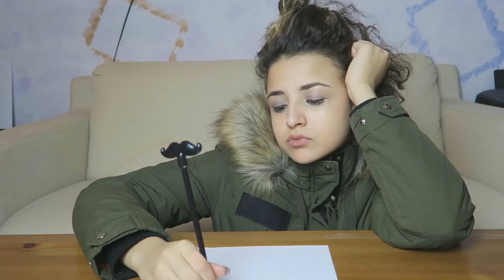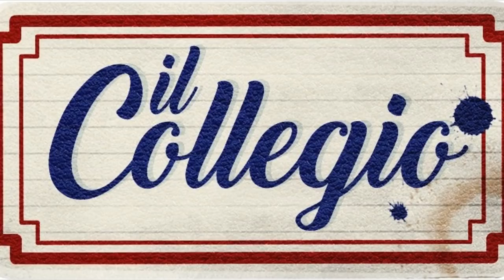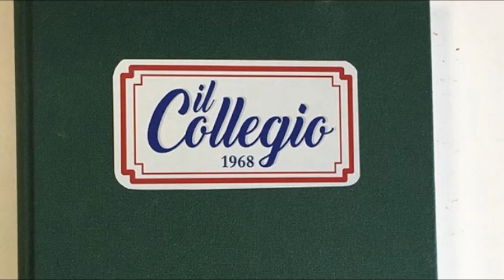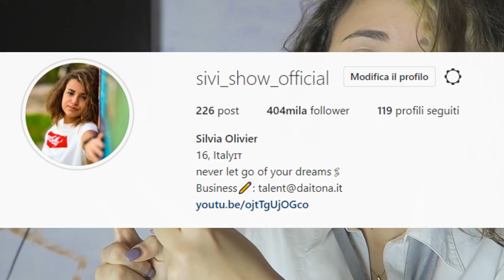il Collegio 3 - Seconda Puntata - Parodia